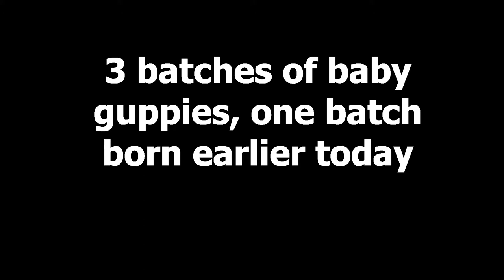The Spawn of Ricky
Ricky has been busy with his wives. New batch of babies today.